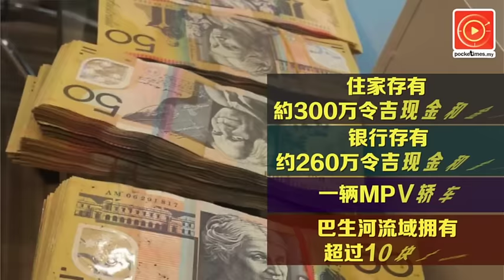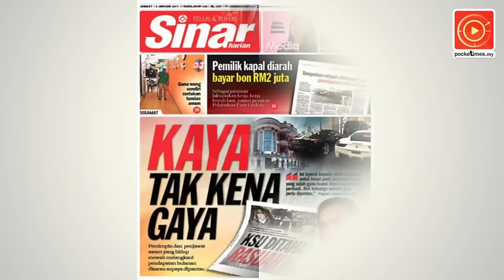马来人怕行动党？再益以鬼喻巫统手法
大选或在今年上演，马来人政治倾向成为关注焦点。前首相署部长再益在部落格撰文写道，巫统如何影响马来人和行动党的关系。